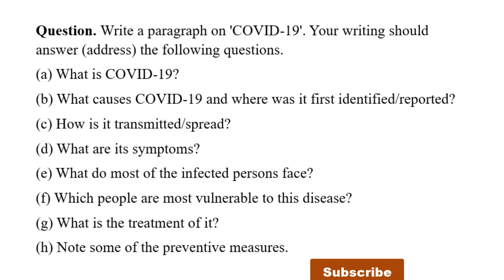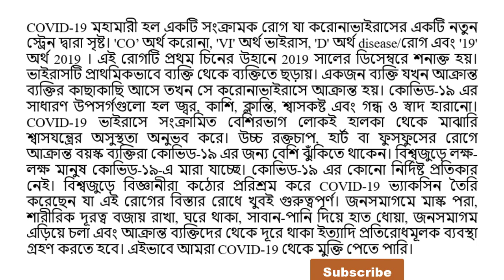Paragraph Covid-19 ।। Coronavirus Paragraph ।। Pandemic Coronavirus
By watching this video you can know how to write Paragraph on Covid-19 or  Coronavirus Paragraph or Pandemic Coronavirus easily.
I write on various topics- Paragraphs, Letters, Applications, Compositions in a very easy way so that the viewers can understand easily. I try to write them in simple sentence and use common words to make them easy. By watching the videos you can improve your writing skills and  enrich your stock of vocabulary. You can find here all kinds of writings such as all types of Applications, Resumes or Bio Data with Cover letters, Private letters, all types of E-mails, Reports, Paragraphs, Posters, Advertisements, Notices, Slogans, Dialogues and Compositions that help you improve your writing skills and speaking power. And all these writings are written in short and simple sentences using common words so that you can understand easily and keep in mind forever.